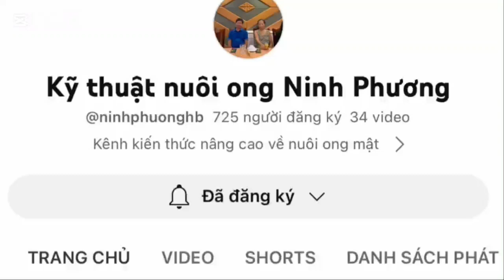VI DEO NÀY CHIA SẺ CÙNG NỖI BUỒN CỦA CHÁU HIỆP .Ở ĐỒ SƠN HẢI PHÒNG TAN TÁC TRẠI ONG DO CƠN BÃO SỐ3.